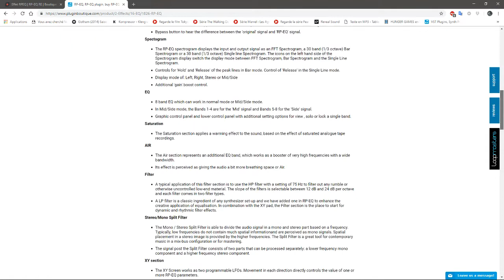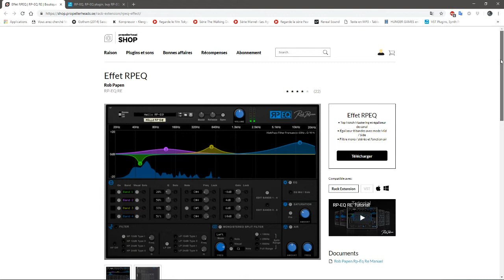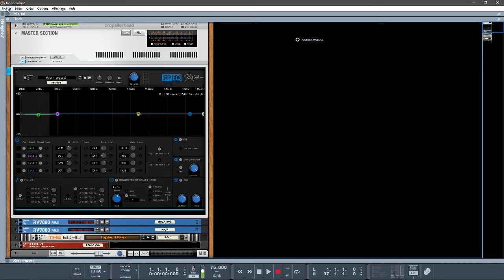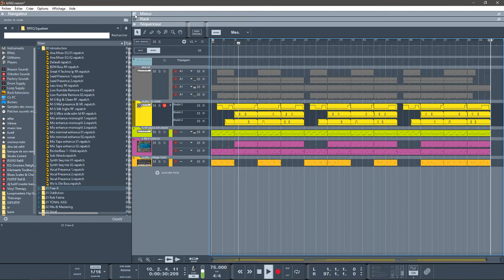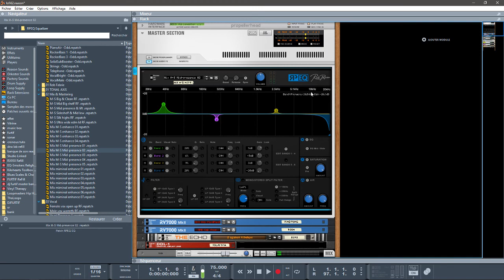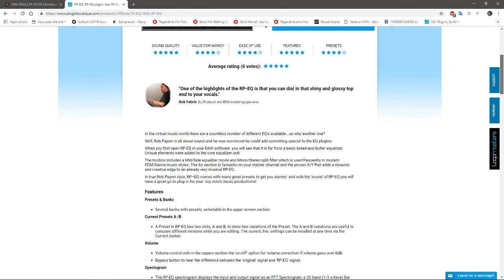PRÉSENTATION RP-EQ RE PAR ROB PAPEN